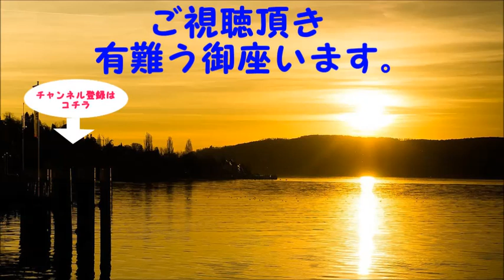《藤井厳喜》安倍総理 日米首脳会談は大成功!!だった 世界中がうらやむ日本の外交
安倍首相×トランプ大統領??【日米首脳会談】安倍総理アメリカ到着～会談まで2018年4月18日-侍News